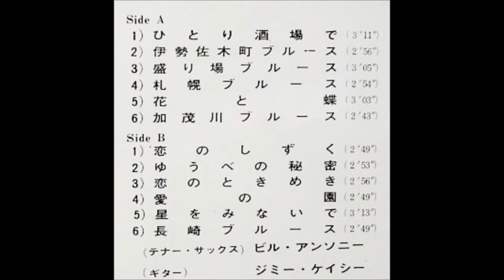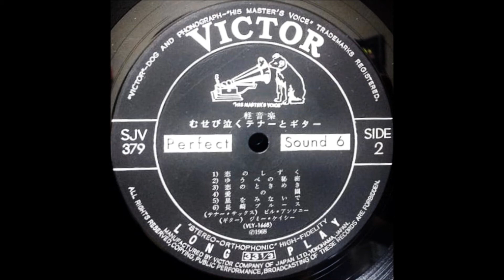尾田悟 「盛り場ブルース」 ムード・テナー・サックス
「むせび泣くテナーとギター」
BIll Anthony   &   Jimmy Kasey
MOODY NIGHT   WITH   TENOR - SAX  &  GUITAR

テナー・サックス：Bill Anthony（尾田悟？）
ギター：Jimmy Kasey（秋山実？）

1968. 10                                                ￥1,500